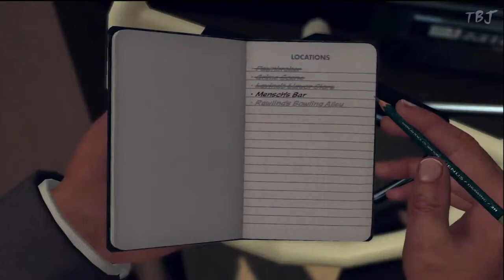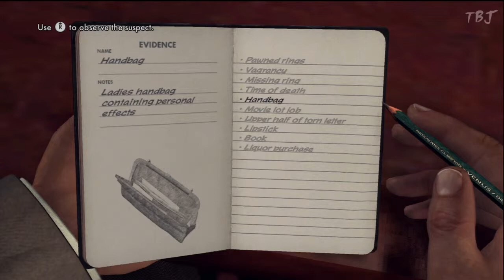L.A. Noire Walkthrough Ep. #47 HD